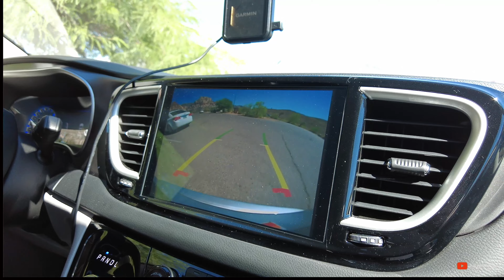TAKE A DRIVE IN THE NEVADA DESERT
We’re back in Nevada, just outside las vegas and we’re gonna drive around in the desert and look at the fantastic site. So join us on this fantastic video#travel